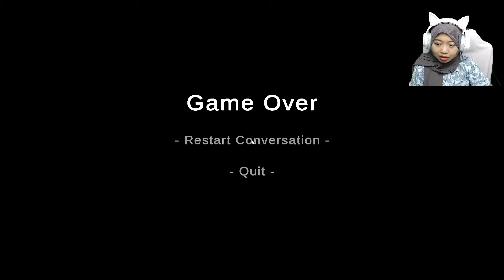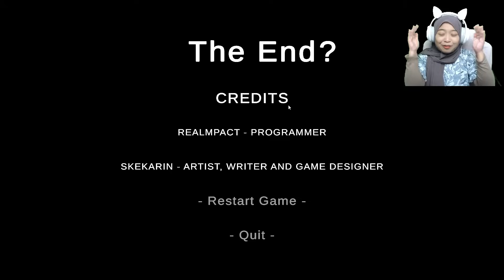IBU KU MARAH LALU MENYURUH KU MENGANTAR MAKANAN SISA KE TETANGGA - Leftovers indonesia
Jika Video ini tembus sampai 5k like maka kita akan lanjutkan game ini ya ,dan Terimakasih untuk teman-teman semua yang udah selalu nungguin konten ini semoga aku gk pernah kecewain kalian yah😍😍😍

Game: Leftovers